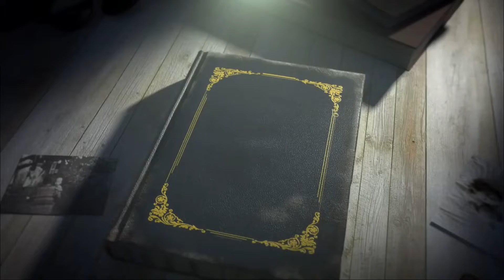PERISTIWA RENGASDENGKLOK: PENCULIKAN SOEKARNO-HATTA OLEH PEMUDA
Peristiwa Rengasdengklok terjadi tanggal 16 Agustus 1945 atau sehari sebelum Proklamasi Kemerdekaan Republik Indonesia. Pada 14 Agustus 1945, Soetan Sjahrir mendengar kabar dari radio bahwa Jepang menyerah dari Sekutu dalam Perang Asia Timur Raya. Sjahrir segera menemui Soekarno dan Mohammad Hatta untuk menyampaikan kabar tersebut